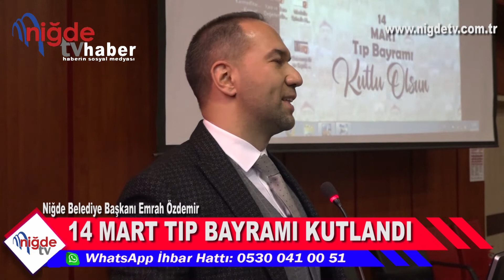14 Mart Tıp Bayramı Kutlandı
Niğde Ömer Halisdemir Üniversitesi Eğitim ve Araştırma Hastanesinde 14 Mart Tıp Bayramı dolayısıyla kutlama programı düzenlendi. Vali Yılmaz Şimşek, hastanenin konferans salonunda düzenlenen etkinlikte, pandemide en çok risk altında bulunanların sağlık çalışanları olduğunu söyledi. Konuşmalarından ardından müzik dinletisi sunuldu ve pasta kesildi.Programa, Niğde Ömer Halisdemir Üniversitesi Rektörü Prof. Dr. Hasan Uslu, Hastane Başhekimi Uzman Dr. Yakup Çetinkaya, sağlık çalışanları ve öğrenciler katıldı.